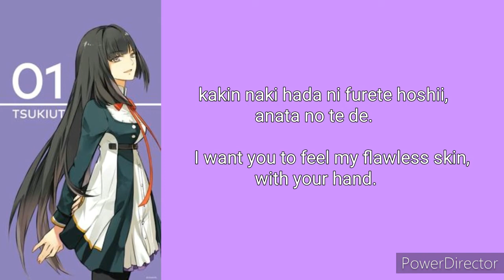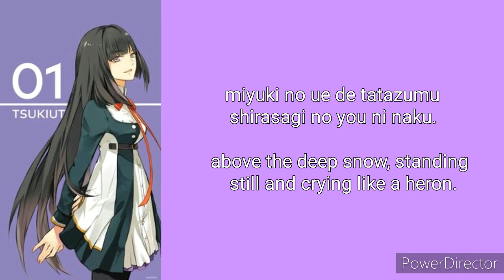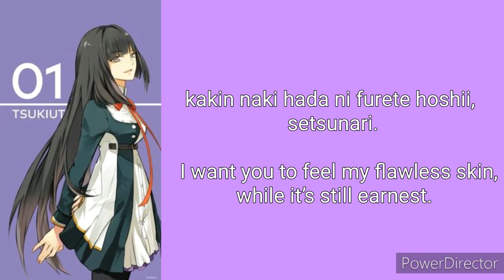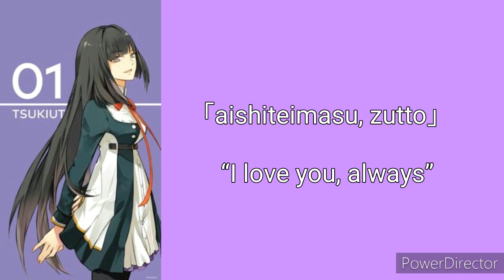六花撫子 [English and Romaji sub]